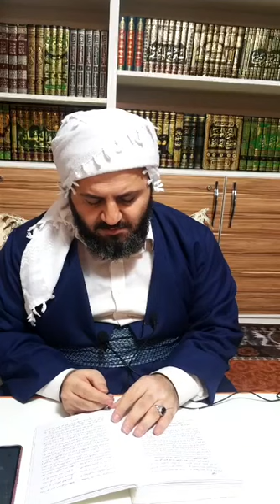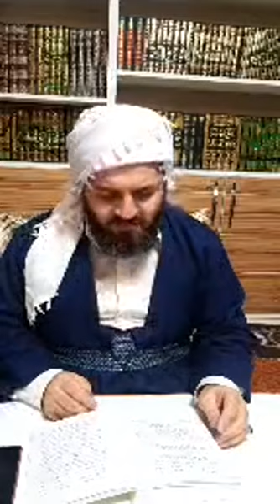الوسيلة في شرح الفضيلة | الجفنة الاولى من المشرعة الاولى في الإيمان وتعريفه - درس چهاردهم